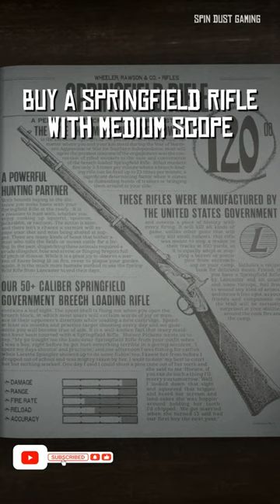Get Missouri Fox Trotter In 60 sec | Red dead redemption 2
Rdr 2  Missouri Fox Trotter guide with location map